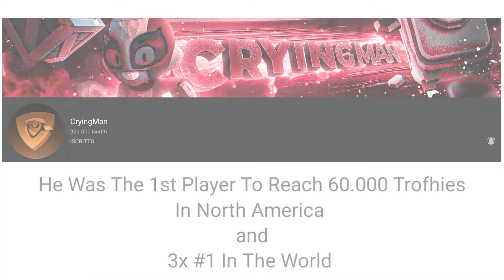Cryingman Face Reveal 😱 | 100%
Cryingman Face Reavel

I Found Him In Brawl Stars
2019 World Final Video

Credit

Clips Shawn In Vid From
Tribe Gaming Video

Channel